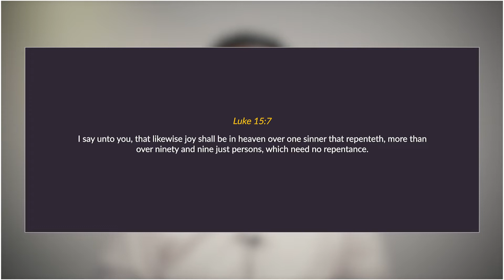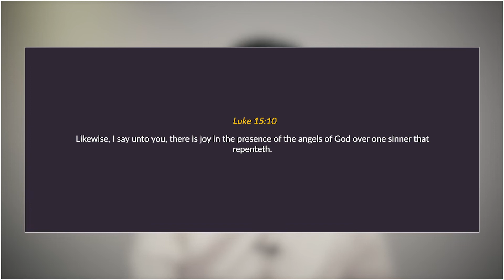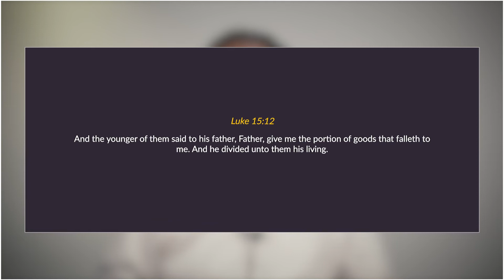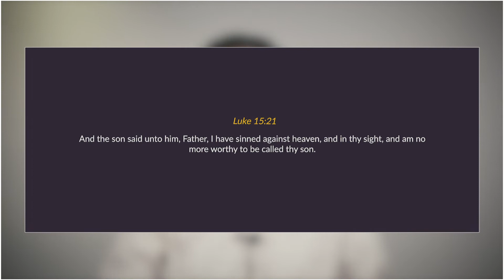Malayalam Christian Messages 2020 | Pastor Finny Stephen Samuel | Malayalam Motivation Video